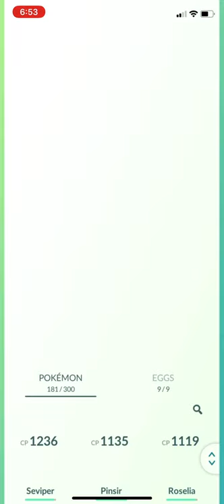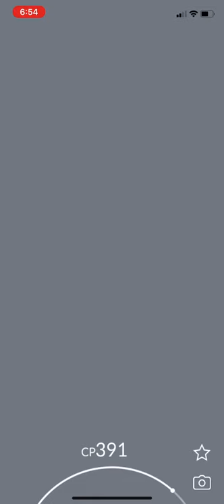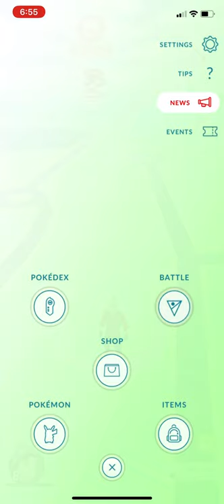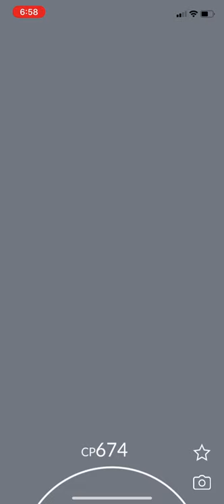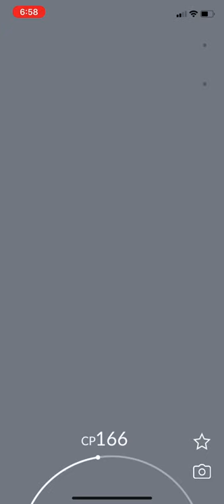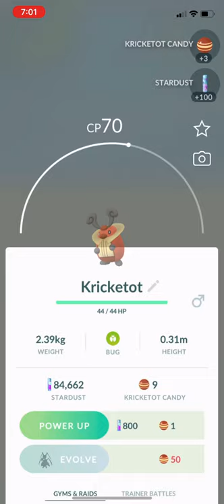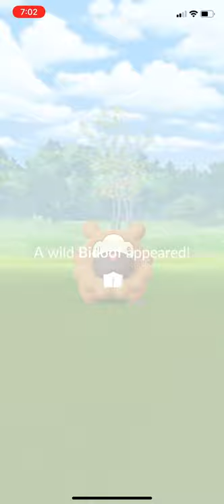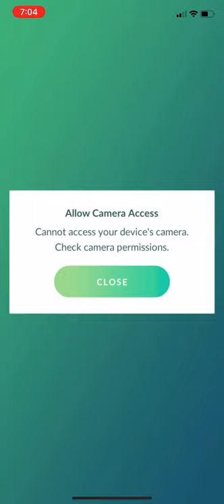Pokémon Go Episode #14 Walkthrough Gameplay!